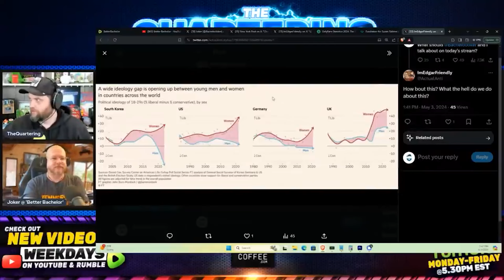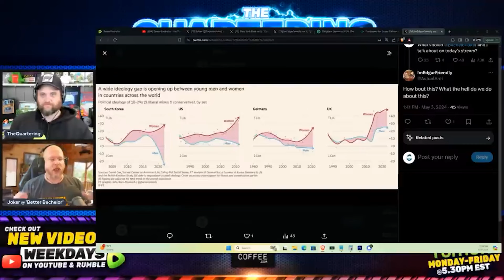The BRUTAL Pollical Gap Between Men & Women Gets WAY WORSE w/ Better Bachelor